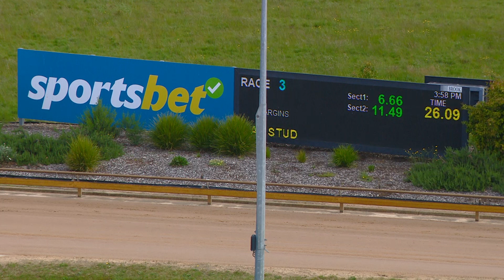WGL THU 16 NOV 23 R3